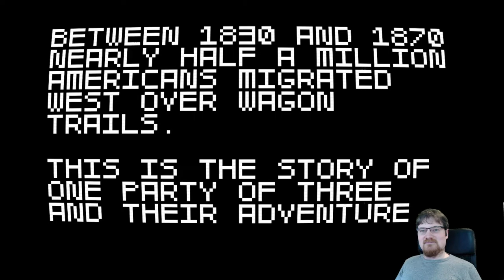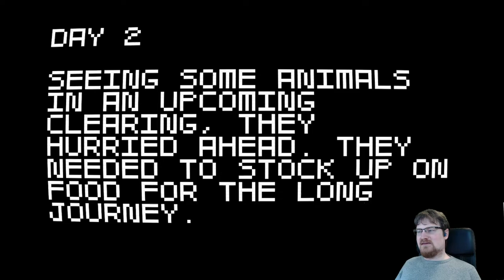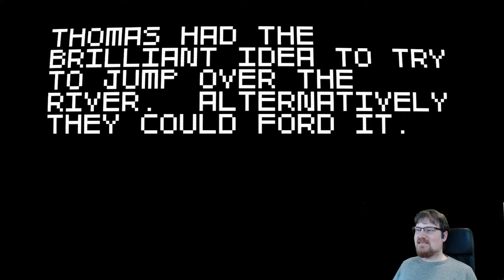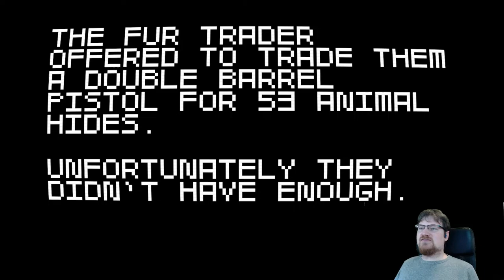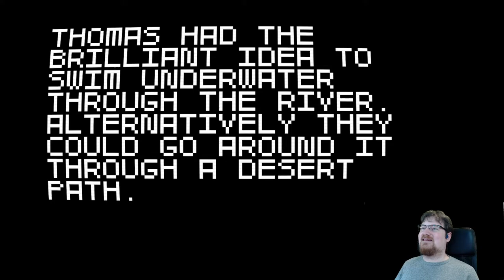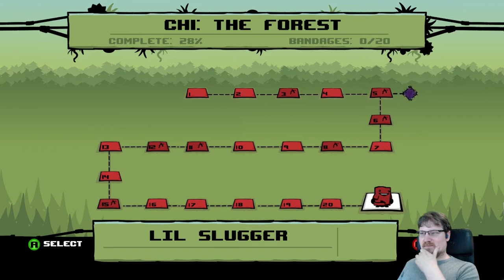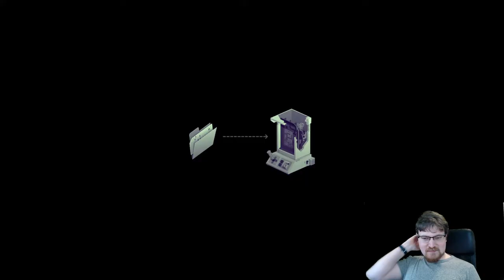Showcase Sunday #47 Super Amazing Wagon Adventure, Super Meat Boy, Super Motherload, Super Mustache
Yes.. I know my audio is missing..